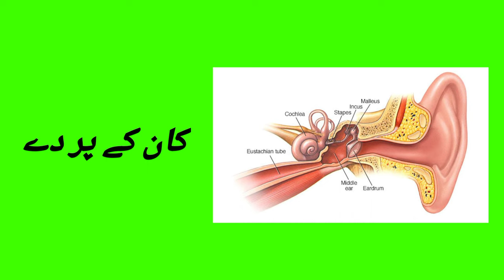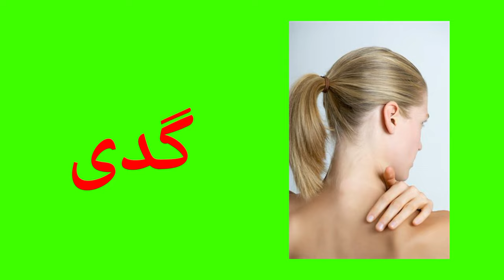Parts Of Body||parts of body name||parts of body for kids||green screen Urdu ma